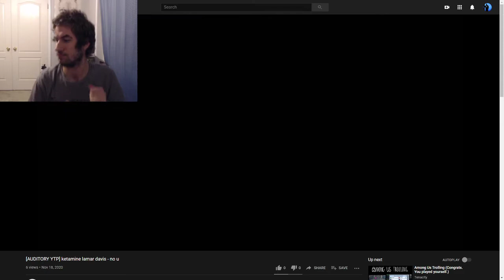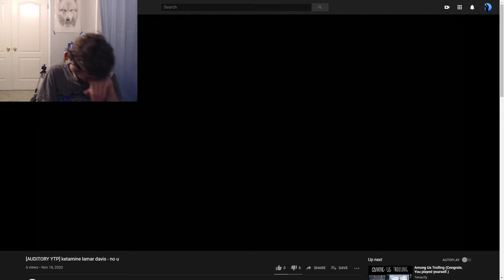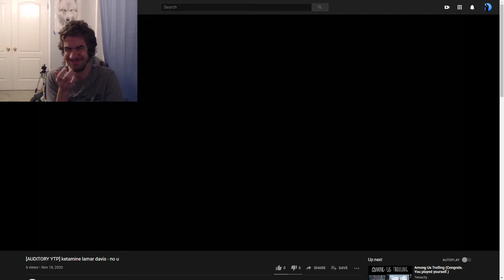Jay Reacts... | "[AUDITORY YTP] ketamine lamar davis - no u" [FaceCam]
⚠Volume Warning!
⚠Language Warning!

Hey My Fellow Blue Jays! Today I'm back with another Reaction mostly for "Inferno"/"Tenacity"

Enjoy, if you can! BRUH!